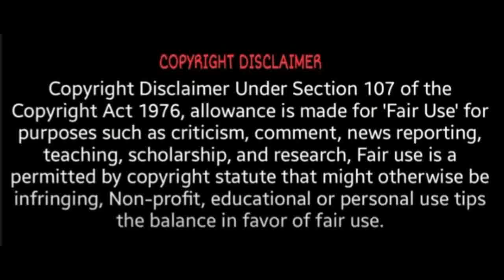திருப்பதியில் உள்ள மலைகளும் 5 பெருமாள்களும்! | thirupathi | Tirupati history in tamil | Sri Tamilan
tirupati tamil song,
tirupati tamil full movie,
tirupati tamil movies,
thirupathi tamil movie,
tirupati tamil nadu,
tirupati tamil padam,
tirupati tamil video,
tirupati tamil news,
tirupati song tamil ajith,
tirupati tamil movie ajith,
tirupati padam tamil ajith,
tirupati balaji songs tamil,
tirupati balaji tamil,
tirupati bike ride tamil,
tirupati online booking tamil,
tirupati balaji tamil nadu,
tirupati booking tamil,
tirupati balaji songs tamil spb,
tirupati tamil cinema,
tirupati tamil christian song,
tirupati ticket cancellation tamil,
tirupati channel in tamil,
tirupati current situation tamil,
tirupati discovery channel tamil,
tirupati channel tamil live,
tirupati cut song tamil,
tirupati free darshan tamil today,
tirupati free darshan tamil today news,
tirupati footpath details tamil,
tirupati hill driving tamil,
tirupati free darshan tamil,
tirupati opening date tamil,
tirupati darshan tamil,
tirupati dharisanam tamil,
tirupati eppadi tamil,
tirupati elumalaiyan songs tamil,
tamil nadu to tirupati epass,
tamil padam tirupati eppadi,
tirupati elumalaiyan padal tamil,
tirupati eppadi tamil video,
tamil palli tirupati eppadi,
zee tamil tirupati today episode,
epass tirupati eppadi tamil,
tirupati tamil film,
tirupati tamil full padam,
thirupathi tamil full movie,
ajith nadikkum tirupati tamil full movie,
chennai to tirupati tamil full movie,
tirupati govinda songs tamil,
tirupati god songs tamil,
tirupati govinda songs tamil whatsapp status,
tirupati national geographic tamil,
tirupati gangamma songs tamil,
tirupati vasa govinda tamil song,
tirupati gana song tamil,
tirupati tamil history,
tirupati old history tamil,
tirupati full movie tamil hd,
tirupati headshave blog tamil,
hyundai tirupati tamil movies,
tirupati temple tamil inscriptions,
shashaa tirupati tamil songs jukebox,
tirupati kovil tamil,
tirupati kathai tamil,
tirupati kitna tamil,
tirupati kalyan tamil movie,
tamil kattil palli tirupati,
tirupati elumalaiyan kovil tamil,
tirupati after lockdown tamil,
tirupati live tamil,
tirupati live news tamil,
tirupati laddu tamil,
tirupati latest news tamil,
tirupati laddu making tamil,
tirupati temple live tamil,
tirupati laddu price tamil,
thirupathi tamil movie full,
thirupathi tamil movie songs,
tirupati tamil movie songs,
thirupathi tamil movie ajith,
tirupati tamil movies full movies,
tirupati tamil news today,
tirupati tamil nadu border,
tirupati tamil nadu tourism,
tirupati nadagam tamil,
tirupati open tamil,
tirupati old video tamil,
tirupati tamil padam full movie,
tirupati tamil padal,
tirupati tamil padalgal,
tirupati tamil padam video,
tirupati tamil part,
thirupathi tamil picture,
thirupathi tamil padam full movie,
tirupati ragasiyam in tamil,
tirupati accommodation rooms tamil,
tirupati recent news tamil,
tirupati laddu recipe tamil,
tirupati railway station tamil